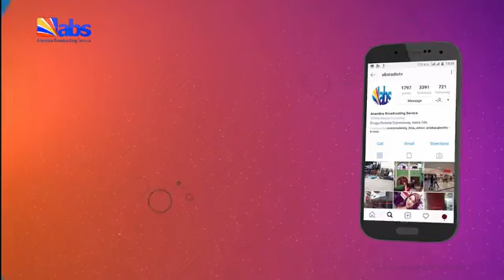ABS TV Akuko Uwa 7pm 1st May 2023